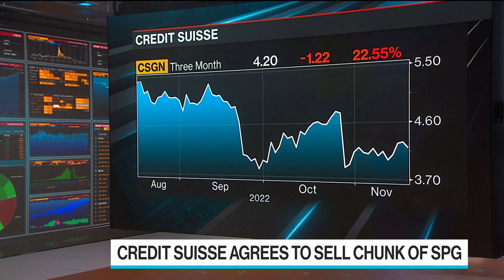Credit Suisse to Sell Large Part of SPG to Apollo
Credit Suisse AG will sell a significant part of its securitized products group to Apollo Global Management Inc. in a deal that is expected to reduce SPG's assets from $75 billion to $20 billion. Dani Burger reports on Bloomberg Television.